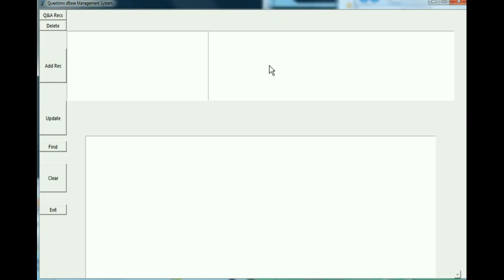Python Based GUI Q&A Program 1